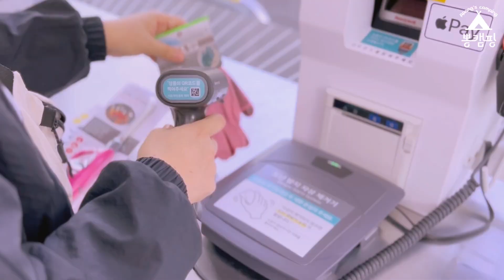👩‍🍳초간단 캠핑요리 레시피 실패 없는 요리 비법 | 제육덮밥 | 제육볶음 | 캠핑음식 | 먹방 | 간단한 요리 레시피 | 가족캠핑 | 반려견동반캠핑 | 무료노지캠핑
안녕하세요 우리는 뽕캠핑입니다.
이번엔 가족들과 노지캠핑을 다녀왔습니다.
오토캠핑과 노지캠핑은 각각의 장단점이 있습니다.
우리는 이번 노지캠핑에서 시간과 공간의 제약 없이 아주 느긋하고 여유롭게 캠핑을 즐기고 왔어요.
그리고 뽕셰프, 세라의 맛있는 캠핑 요리로 더욱 행복한 캠핑이 완성되었어요.
누구나 쉽고 빠르게 요리할 수 있는 초간단 요리 레시피를 영상에서 자세하게 설명해두었습니다.

우리 시청자분들, 뽕캠핑의 이번 영상도 재밌게 시청해주세요.
캠핑과 관련해서 궁금하신 점이 있다면 언제든 댓글 남겨주세요.
항상 건강 조심하시고 행복한 하루 보내세요.
감사합니다.

Hello, we are PPONG's camping.
This time, I went on a free outdoor camping trip with my family.
Auto camping and free outdoor camping each have their own pros and cons.
We enjoyed camping very leisurely and leisurely without any restrictions of time or space at this free outdoor camping trip.
And PPONG chef Sarah's delicious camping dishes made camping even happier.
I have explained in detail in the video a super simple recipe that anyone can cook quickly and easily.

Our viewers, please enjoy watching this video of PPONG's camping.
Always take care of your health and have a happy day.